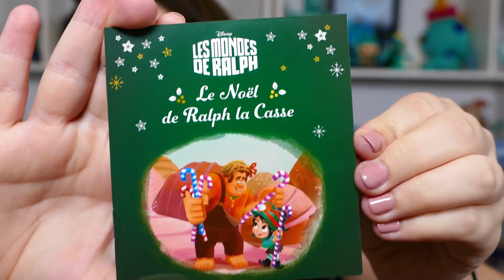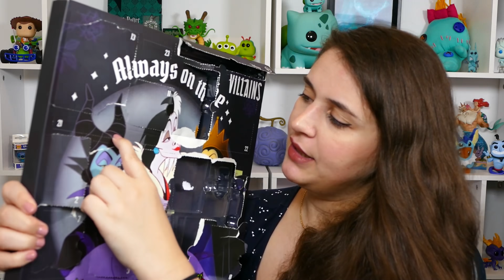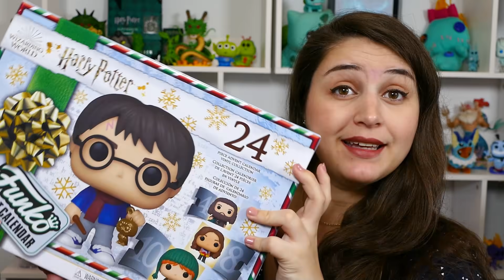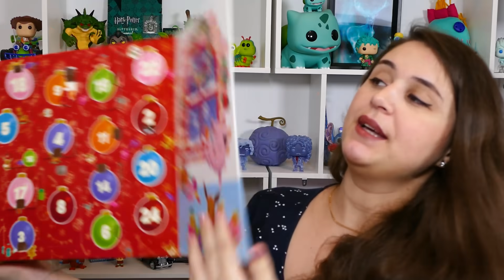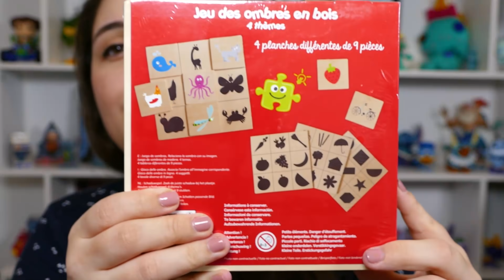❄️À QUOI TU JOUES MICHEL !? 🎁 ~ #21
Retrouvez moi tous les jours de décembre jusqu'à Noël à 7h pour l'ouverture de tous mes calendriers de l'avent 2020 : Disney, Harry Potter, Pokémon, Dragon Ball,...et plein d'autres !

჻ Me retrouver

Bisous ! ♥

Ptikouik